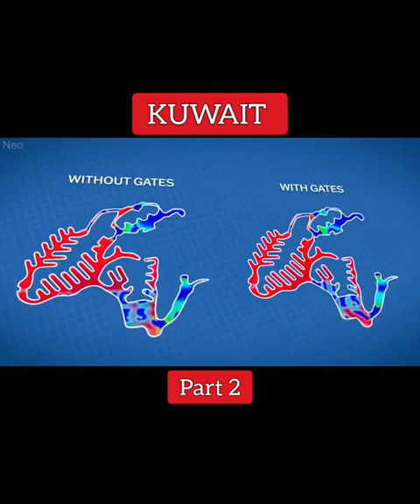Kuwait history part 2🚫foryourpage subscriba mychannel hamzabhai